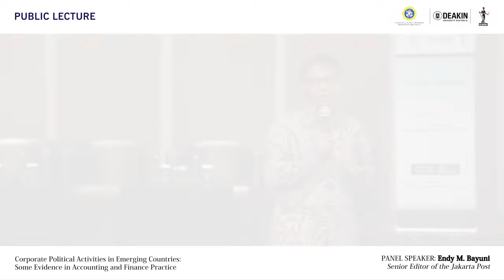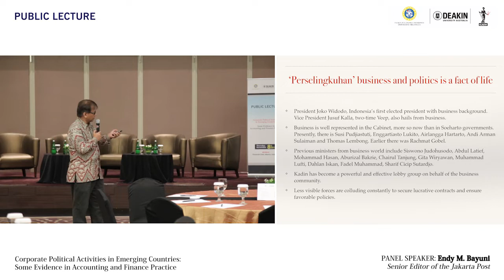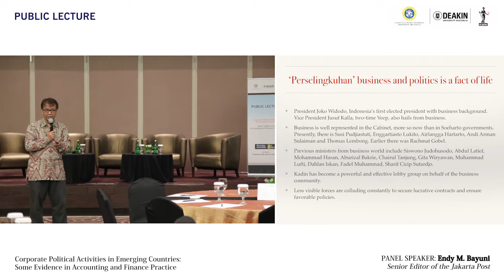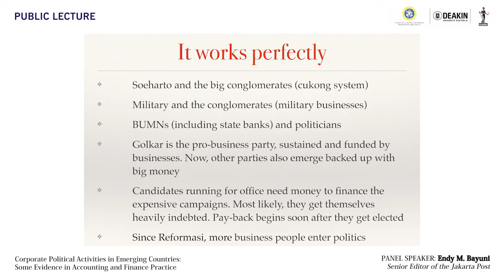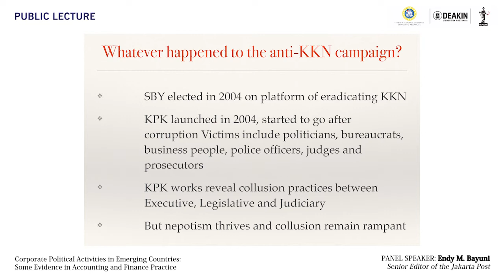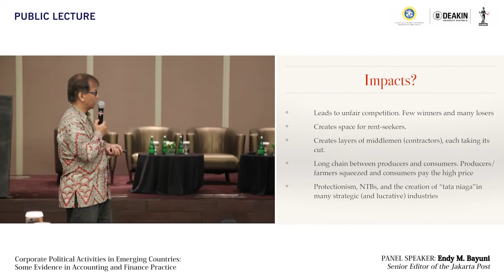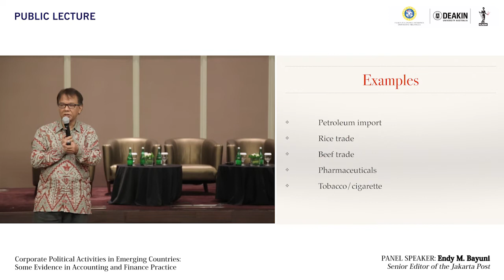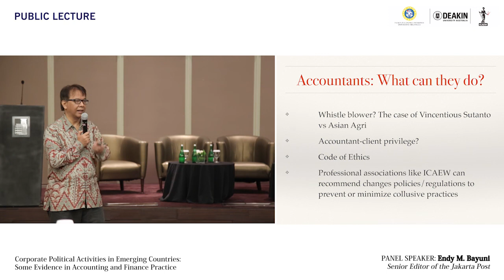Public Lecture on Corporate Political Activities - Endy M Bayuni (Panel Speaker 1)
feb.unair.ac.id